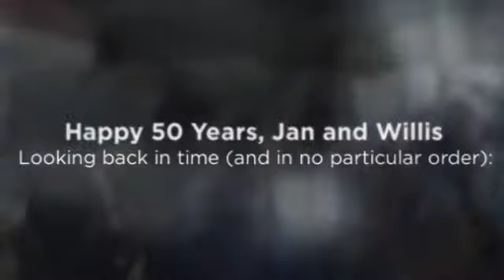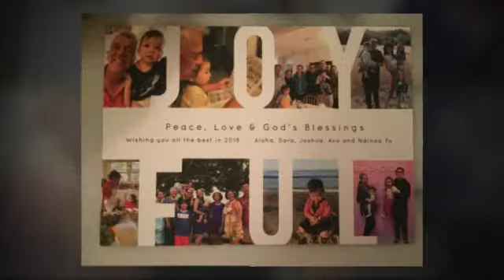Jan and Willis’s Photo Slideshow for 50th